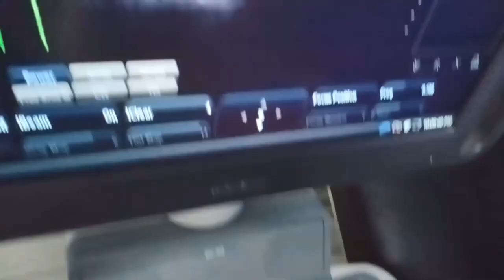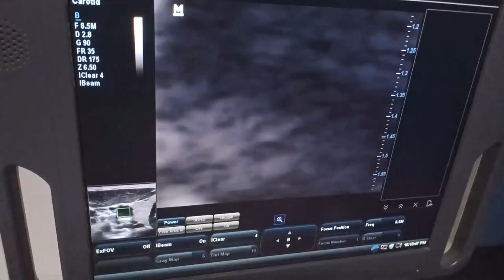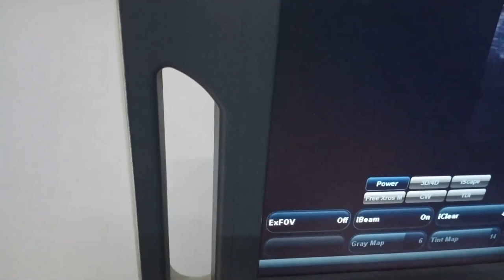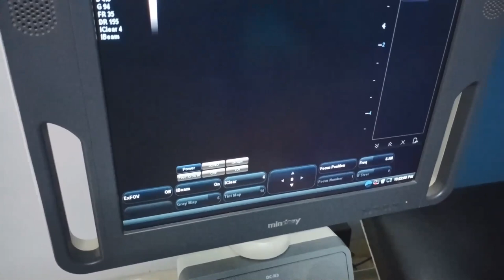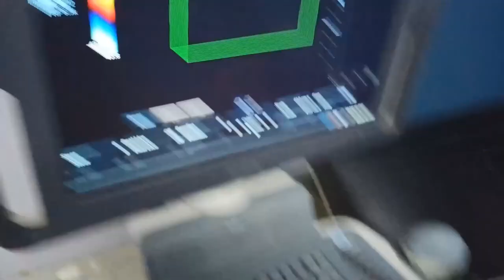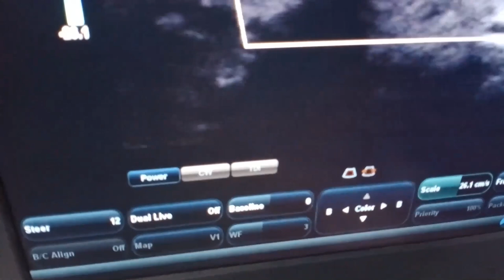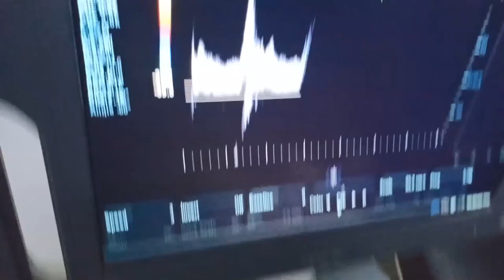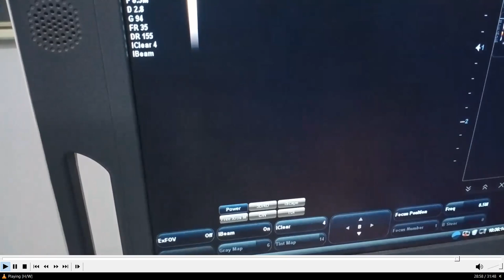Doppler Course (How to do carotid Doppler) , DR / AMR SALAH